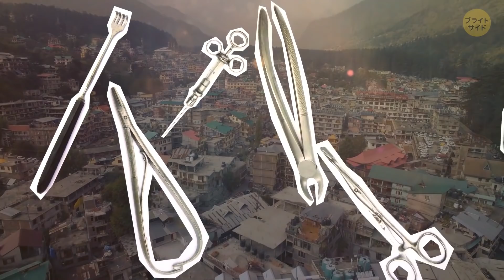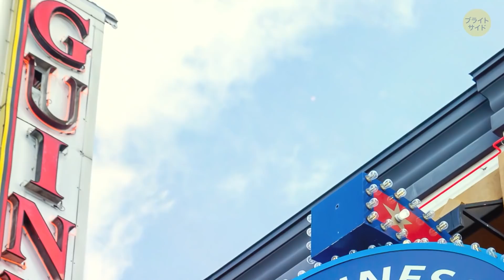観光客もビックリ！ インドでしか見られない21の事実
インドは世界で最もユニークな国の1つですよね！ 外国人にとって、別の惑星のように感じるかもしれません！ そして、耳掃除のプロのように、他の国では見られない職業もあります！ さらに、散髪に行くと、スタイリストがトーチで火を吹きかけることもあるんです！?

インドにはもの凄い量のショッキングな事実が隠されています。家のドアや窓に鍵が1つもない村や、訪問が一切許可されている不思議な島、そして、自由の女神の3倍のサイズの巨大な彫、などなど...  この動画では、インドという素晴らしい国に関する驚くべき事実を突き止めてみましょう！

アニメーションはブライトサイドによって制作されたものです。

声の提供